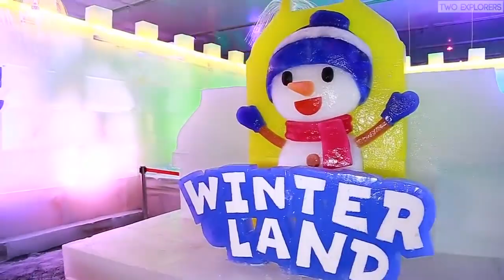Winterland Pakistan x Two Explorers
Visit Winterland, PAF Museum to get your tickets on the spot or you can prebook your tickets from Daraz

VLOG Credits: @Two Explorers

*This video was shot pre-covid and Winterland follows all Covid-19 SOPs very strongly